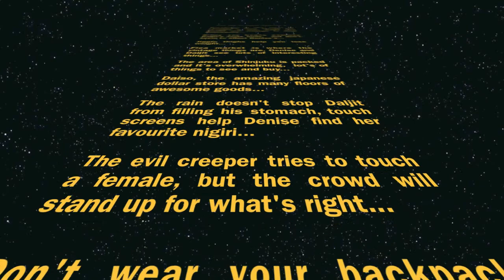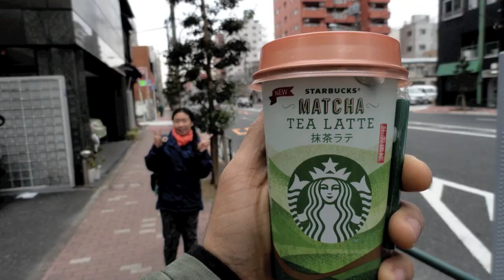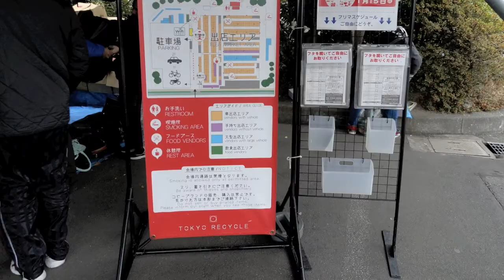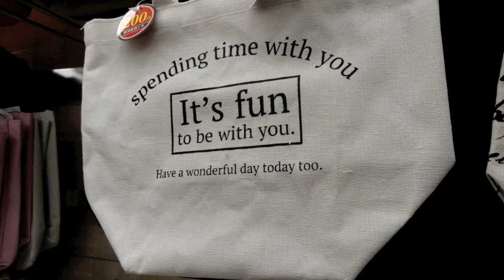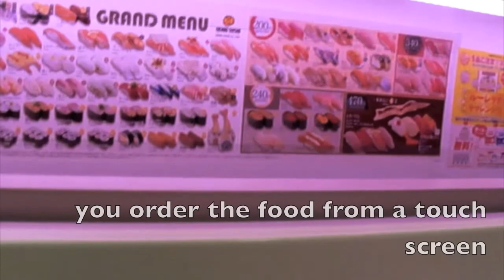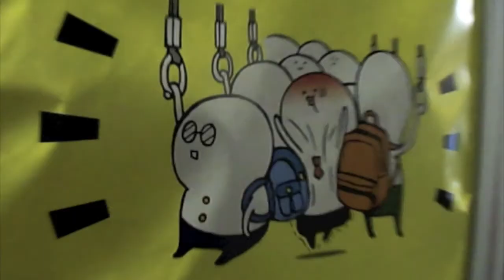Our Trip To Tokyo Japan 2017 Episode 3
Our Trip To Japan 2017 Episode 3!